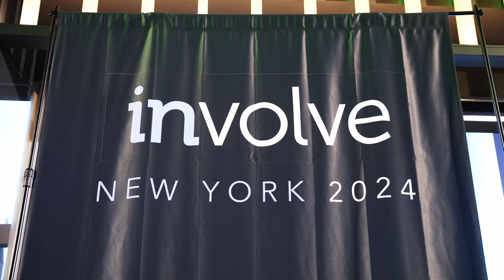INVOLVE NYC - Event Highlights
Involve nyc 2024